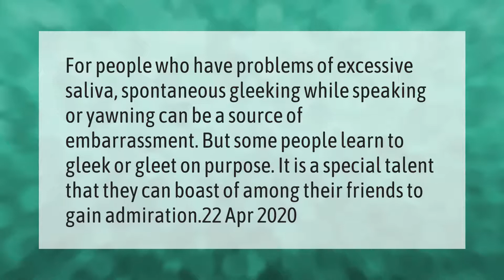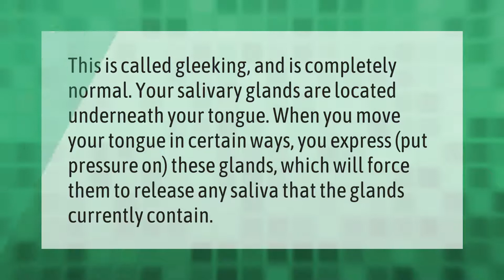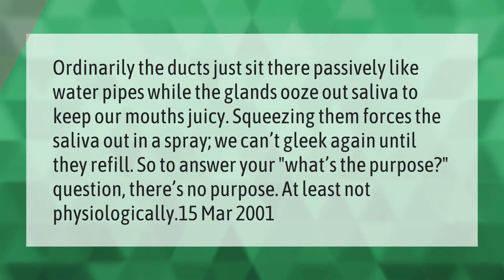Is Gleeking a talent?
00:00 - Is Gleeking a talent?
00:38 - Why can I shoot spit from under my tongue?
01:06 - What causes excessive Gleeking?
01:37 - What is Gleeking caused by?
02:07 - What is the purpose of Gleeking?

Laura S. Harris (2021, April 24.) Is Gleeking a talent?
    AskAbout.video/articles/Is-Gleeking-a-talent-240117